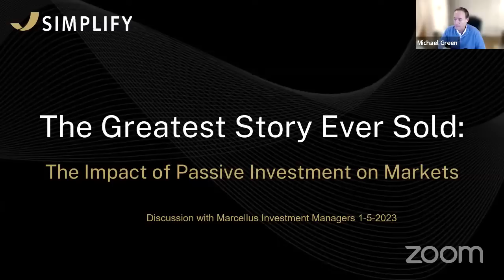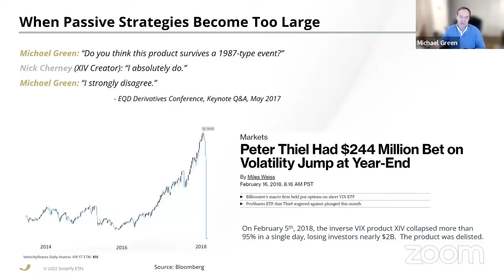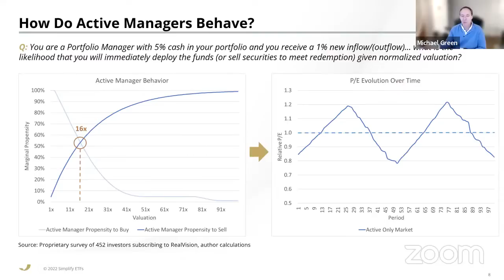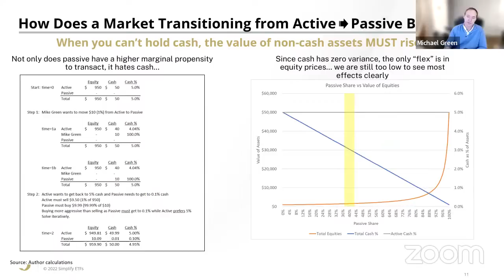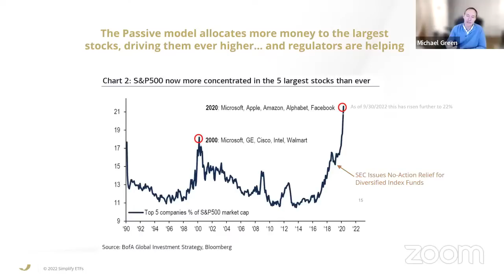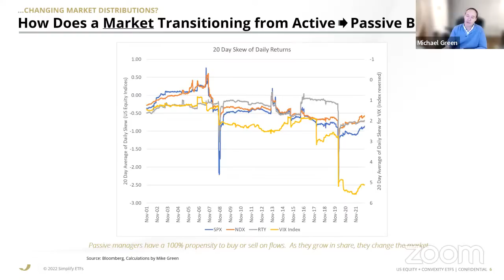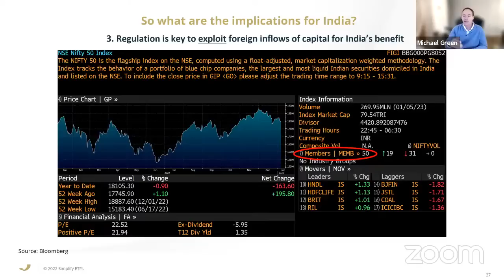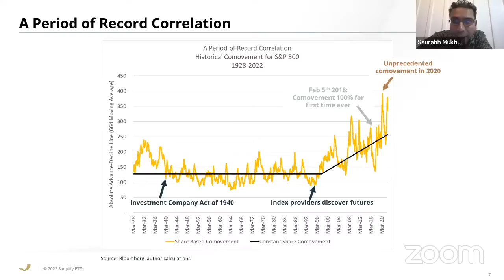Marcellus Webinar with Michael Green on The Impact of Passive Investing & Market Structure for India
• What drove the remarkable growth of passive investing (ETFs) in developed markets like the US in 1990s?
• How does the nature, the complexion of the stock market change as the majority of investors in a stockmarket become Passive?
• Will Passive investing become popular in Emerging markets like it did in the developed world?
• Over the past year the cost of capital has risen globally. Does that have consequences for passive investing?
• What are the inefficiencies in Indian indexes and what does it mean for long term investors?

0:00 - Intro
2:15 - What is Passive Investing?
4:41 - Why does Passive Investing Matter?
8:59 - The Impact of Passive Investors
15:04 - How does a market transitioning from Active to Passive behave?
26:40 - Who's buying the bonds?
28:13 - Fewer IPOS and more SPACs... why?
35:16 - How does this affect India?
40:29 - Q & A
Note: the above material is neither investment research, nor investment advice. Marcellus does not seek payment for or business from this material/email in any shape or form. Marcellus Investment Managers Private Limited (“Marcellus”) is regulated by the Securities and Exchange Board of India (“SEBI”) as a provider of Portfolio Management Services. Marcellus is also a US Securities & Exchange Commission (“US SEC”) registered Investment Advisor. No content of this publication including the performance related information is verified by SEBI or US SEC. If any recipient or reader of this material is based outside India and USA, please note that Marcellus may not be regulated in such jurisdiction and this material is not a solicitation to use Marcellus’s services. This communication is confidential and privileged and is directed to and for the use of the addressee only. The recipient, if not the addressee, should not use this material if erroneously received, and access and use of this material in any manner by anyone other than the addressee is unauthorized. If you are not the intended recipient, please notify the sender by return email and immediately destroy all copies of this message and any attachments and delete it from your computer system, permanently. No liability whatsoever is assumed by Marcellus as a result of the recipient or any other person relying upon the opinion unless otherwise agreed in writing. The recipient acknowledges that Marcellus may be unable to exercise control or ensure or guarantee the integrity of the text of the material/email message and the text is not warranted as to its completeness and accuracy. The material, names and branding of the investment style do not provide any impression or a claim that these products/strategies achieve the respective objectives. Further, past performance is not indicative of future results. Marcellus and/or its associates, the authors of this material (including their relatives) may have financial interest by way of investments in the companies covered in this material. Marcellus does not receive compensation from the companies for their coverage in this material. Marcellus does not provide any market making service to any company covered in this material. In the past 12 months, Marcellus and its associates have never i) managed or co-managed any public offering of securities; ii) have not offered investment banking or merchant banking or brokerage services; or iii) have received any compensation or other benefits from the company or third party in connection with this coverage. Authors of this material have never served the companies in a capacity of a director, officer or an employee.

This material may contain confidential or proprietary information and user shall take prior written consent from Marcellus before any reproduction in any form.